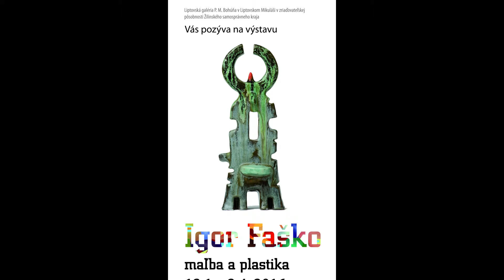Igor Fasko, exhibition ( painting and sculptures )